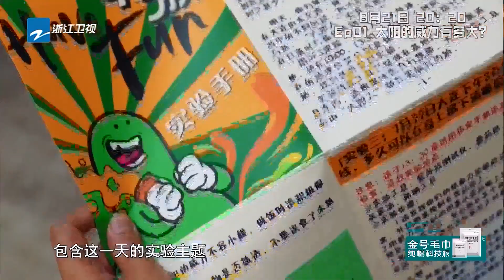下期预告：太阳的威力有多大？下周一起和嗨放探索员在阳光下开烤肉派对吧《嗨放派》EP1花絮 20210814 [浙江卫视官方HD]